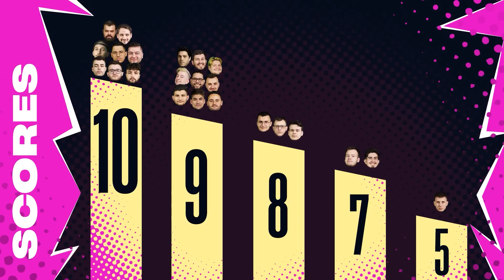Guess The Player | EP.02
Κατάφεραν να μαντέψουν σωστά τους παίχτες βάση το Team History τους ? 👀